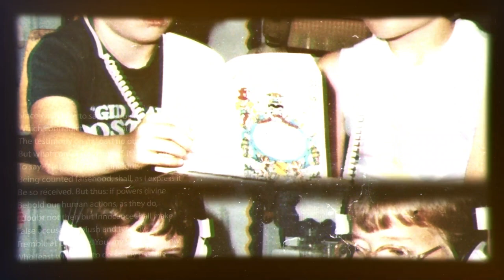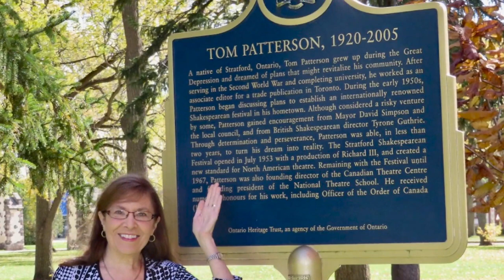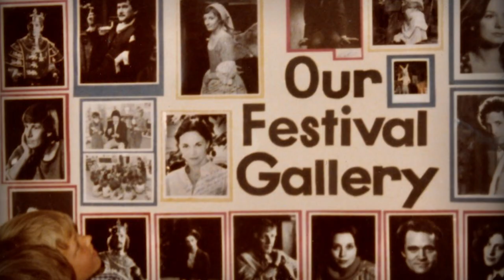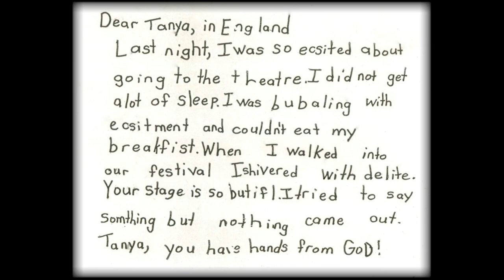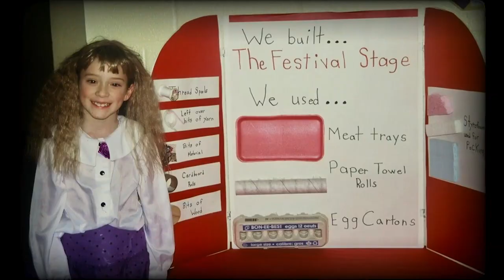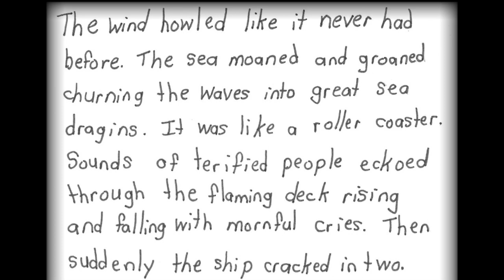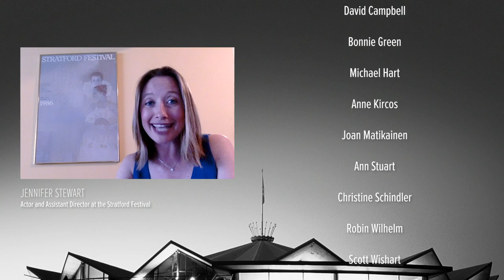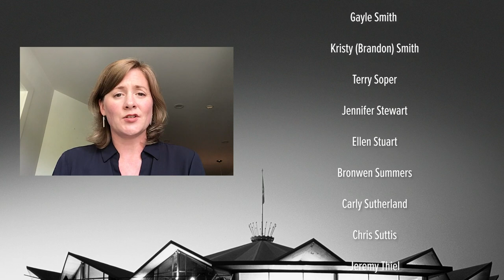To Tom Patterson, With Love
On what would have been his 100th birthday, we pay tribute to the founder of the Stratford Festival, Tom Patterson. This documentary celebrates not only the man but also the positive influence he’s had on the lives of hundreds of children and their community.